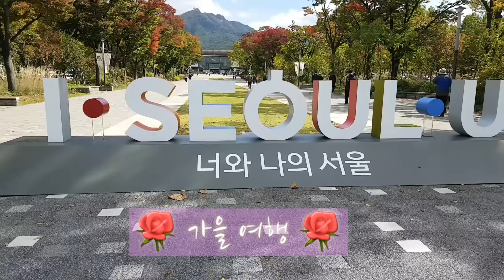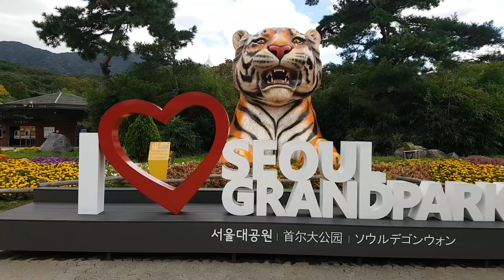가을여행 DJI 오즈모 모바일2 make 서울대공원 현대미술관